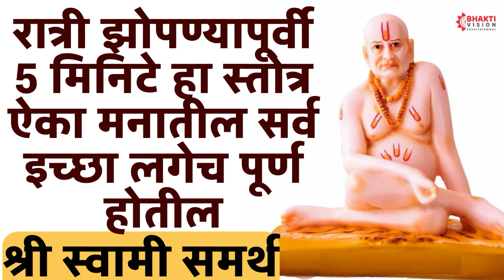रात्री झोपण्यापूर्वी 5 मिनिटे हा स्तोत्र ऐका मनातील सर्व इच्छा लगेच पूर्ण होतील | श्री स्वामी समर्थ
Title - Shree Swami Guru Stotra Panchakam
Voice - Shubhangi Joshi

◆श्री स्वामीसमर्थ ◆श्री स्वामीसमर्थ ◆श्री स्वामीसमर्थ ◆श्री स्वामीसमर्थ ◆श्री स्वामीसमर्थ ◆श्री स्वामीसमर्थ ◆